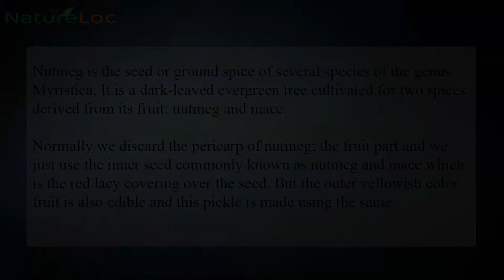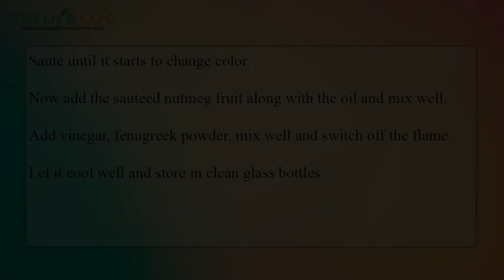Nutmeg (Jathikka) Fruit Pickle Recipe - NatureLoC Recipes